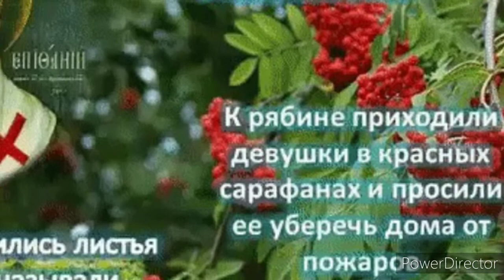Народный календарь " 25 мая - Епифанов день"